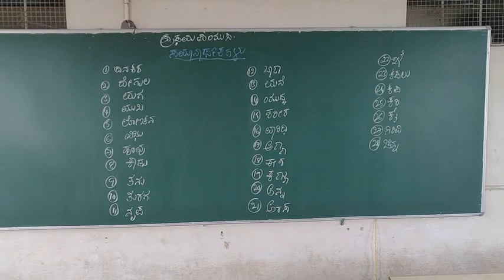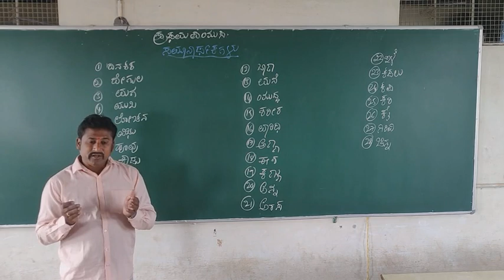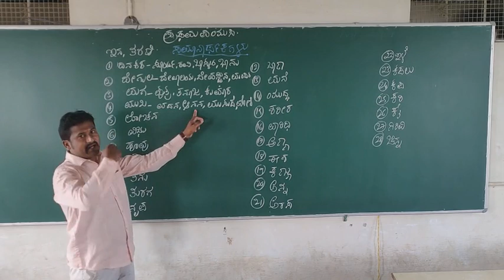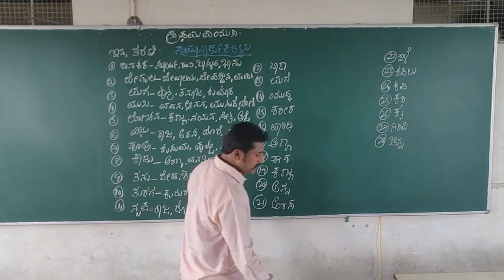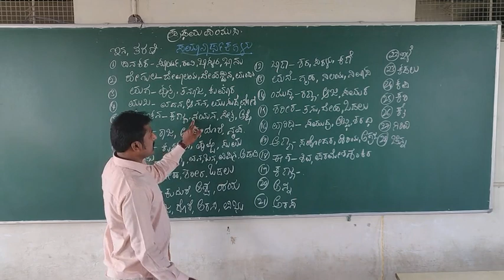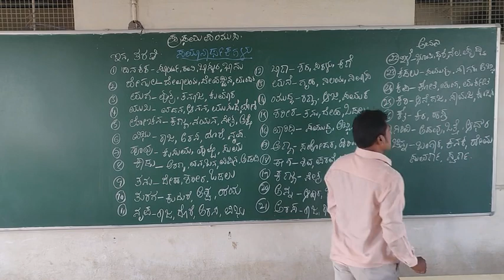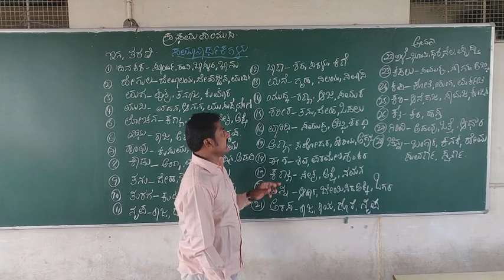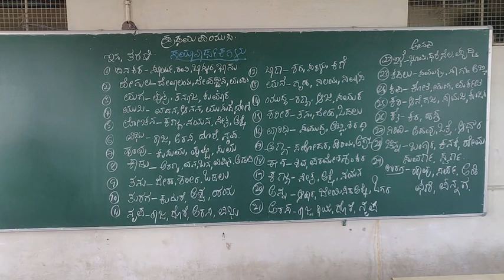ಪ್ರಥಮ ಪಿಯುಸಿ ಸಮಾನಾರ್ಥಕ ಗಳು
ಶ್ರೀ ವಿಜೇತ ಪದವಿ ಪೂರ್ವ ಕಾಲೇಜು ಚಿಂತಾಮಣಿ, ಅಶೋಕ. ವಿ ಕನ್ನಡ ಉಪನ್ಯಾಸಕರು